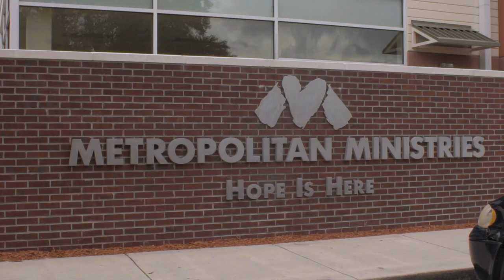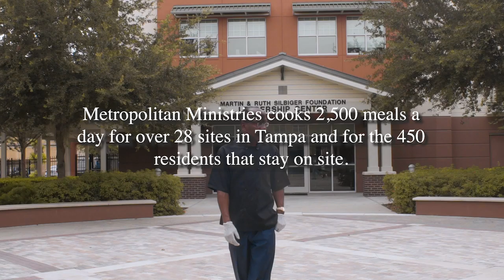WPTDeepStacks Tampa - Hometown Hero, Tony March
In this edition of the WPTDeepStacks Hometown Feature, we follow Tony March and witness his charitable work.

Give us love on Instagram